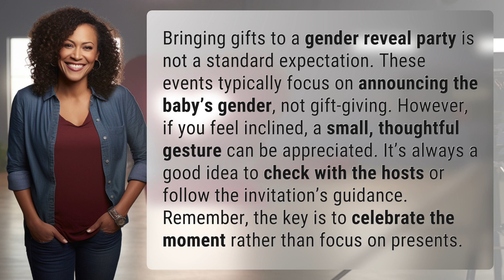Do you take gifts to gender reveals?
Gifts at Gender Reveals: Do's and Don'ts 👉 Gender Reveal Gifts 👉 Learn the etiquette of bringing gifts to gender reveal parties. While not required, a small gesture can be appreciated. Focus on celebrating the moment rather than presents!

Laura S. Harris (2024, March 1.) Do you take gifts to gender reveals?
    🌐 AskAbout.video